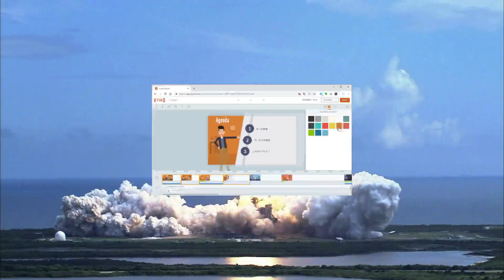背景を一括で変換する方法 Vyond使い方 最新版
プロ並みのアニメーションが作れるウェブサービス　Vyond Studio
14日の体験版　登録ありがとうございます。
まだ登録していない方はこちらをご覧ください